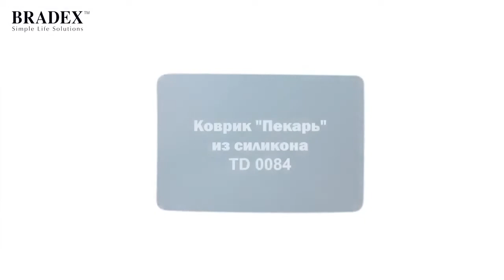MAMSY BRADEX коврик для запекания